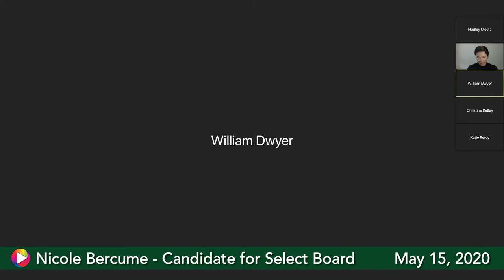Nicole Bercume Meet & Greet